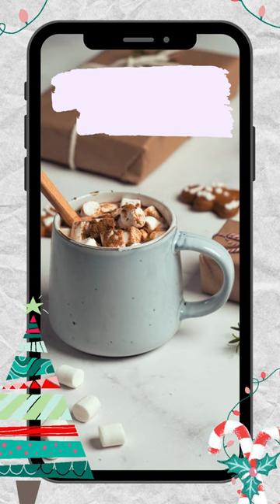North Pole Company | Christmas Cookies | USA & Canada